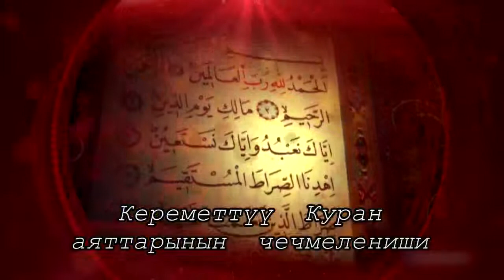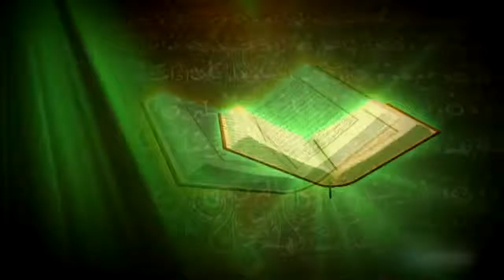Куран котормосу. 108. Кавсар. Куран аяттарын түшүндүрүү сабактары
Кереметтүү  Курани каримдин котормосу, түшүндүрмөсү, чечмелениши, тафсири.